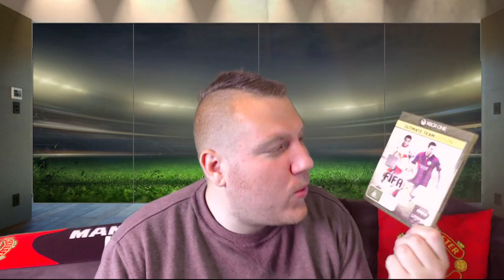FIFA 15 Career Mode Manchester United #6 GOAL OF THE SEASON CONTENDER!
GOAL OF THE SEASON CONTENDER!
Welcome to my new FIFA 15 Career Mode series with Manchester United!